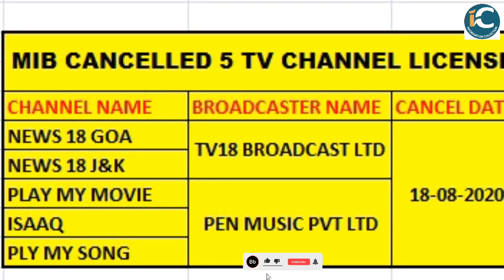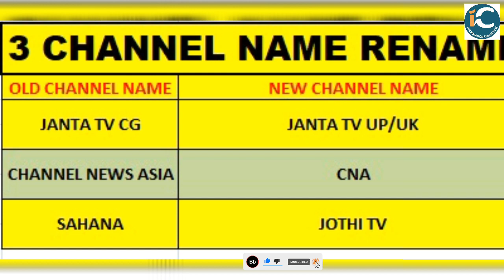5 TV चैनल का लाइसेंस हुआ CANCEL और 3 चैनल के लाइसेंस में हुआ बदलाव By Information collection.